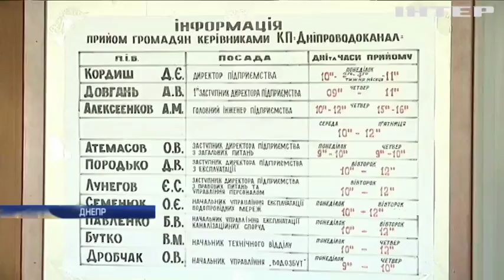В Днепре прокуратура требует арестовать экс-директора водоканала